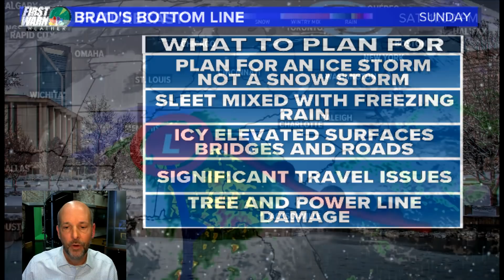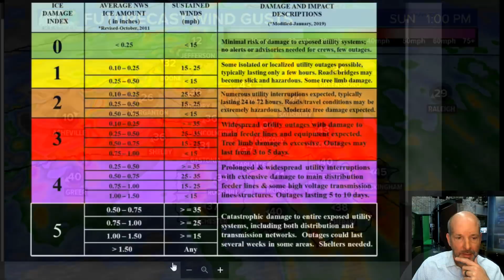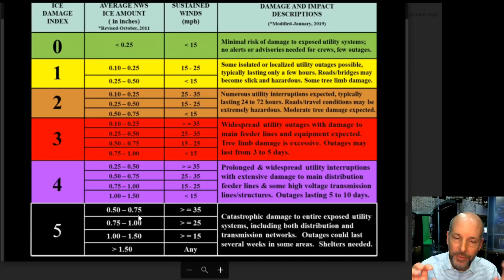Late Night Winter Storm VLOG before the first ice, sleet, and flakes fly.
Late Night Winter Storm VLOG before the first ice, sleet, and flakes fly. Here's the last thought before we start nowcasting this thing. Good luck and please stay safe and warm tomorrow and Monday. cltwx ncwx scwx wcnc iceOMG #704